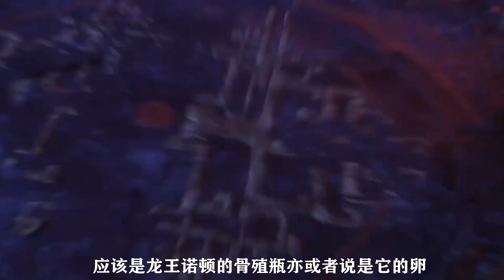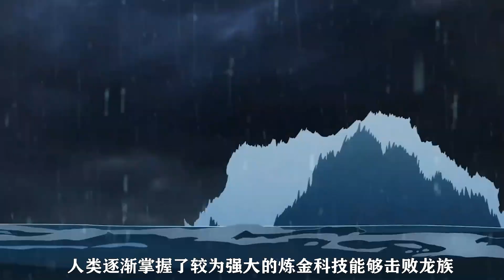龍族：用性命換來的金蛋究竟是何物，它對卡塞爾學院意味著什麼？